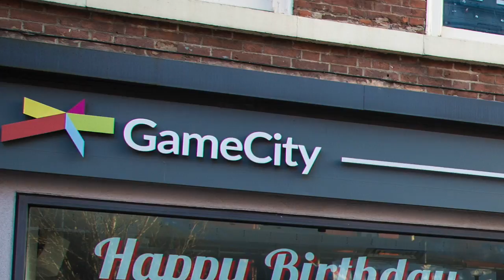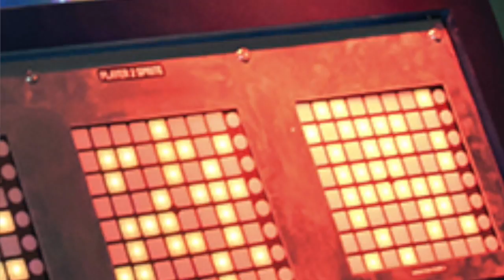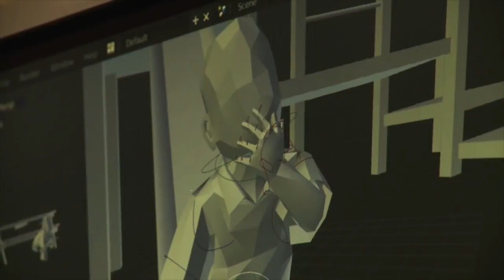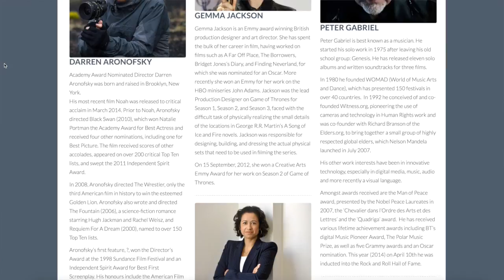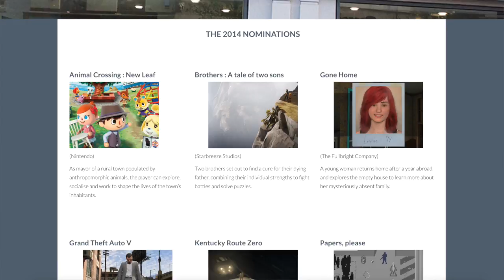Games are Culture Marketed Like Chicken Nuggets (Primer on GameCity, NVA and Continue Conference)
The National Video Game Arcade (NVA) is one year old. We talk to director Iain Simons about it's challenges and successes along with the upcoming Continue Conference and Game City Prize 2016.

Here are some quotes from the interview:

"It always struck me as very strange how poor the game establishment was at participating in culture. There's always been a disconnect, the cultural establishment has been wary, elitist and sniffy at inviting games into their world and the games industry has been paralyzed by paranoia of not being cultural or valid enough."

"Things are genuinely getting better... but the mainstream games industry in the UK became quite entrenched and defensive and unable to express its cultural worth in anything but fiscal terms."

"We're dealing with something that many people would believe is an art form and yet broadly it's often marketed like it's chicken nuggets."

"When you look at the amount of human time put into video games it's ludicrous that the culture sector wouldn't be looking at this and thinking about how it can support and fund making more meaning from this incredible asset."

"Continue Conference is a space where video games and the cultural sector come together. It’s about exploring and charting the role and value of video games in contemporary culture. It’s about developing and sharing strategies for driving forward their cultural development and value."

"What we are trying to do with Continue in association with the Arts Council is to bridge that game-culture gap. It's about literacy, how we talk about video games and help the cultural establishment have a broader set of reference points. It's also pragmatic, how do we enable new voices to commission games and participate more freely in the mainstream culturati."

"The Game City Prize brings together brilliant people, give them games to play for a few months, then they meet up and talk about what they found and decide which one is the best." In its history the award has include as its judges Peter Gabriel, Director Darren Aronofsky, David Rowntree the drummer from Blur, musician Nitin Sawhney, BBC DJ Jo Whiley and Louise Brealey who played Molly in BBC's Sherlock . "The idea was that we would get actors, writers, photographers and give them the games during the summer and they would meet up and argue about which games were the best. It was wilfully provocative but it wasn't really about who wins but the conversation that got you there."

"I, and games people, believe that games already are culture... they speak to a human and culture agenda. They can be about different things, about our lives in different ways, offer different perspectives on what it means to be human... When you look at the amount of human time put into video games it's ludicrous that the culture sector wouldn't be looking at this and thinking about how it can support and fund making more meaning from this incredible asset."

"This is about parents equipping and inspiring daughters and sons to think of video games as a means to express themselves. It's their responsibility to wider the breadth of what video games can be about... More importantly this is about video games being encouraged to take their place as a platform through which people can express themselves."

"It is our responsibility as parents and as custodians of games' future to help encourage that. The great intervention that the culture sector can take is encouraging new voices to make new kinds of video games. The same thing happened with VHS in the 80s when kids at home could suddenly make their own movies, we're now in that position with video games... At some point soon an eight year old girl from Wells is going to completely reinvent everything that we thought video games could be."

"In all honesty I think parents need a guide... the presence of people who will help you find your way. Explaining how games work and which games might be for you. You can't shortcut that because the barriers to entry can be really high. Imagine you've never held a dual shock controller, they are really complicated things. That's a really fragile moment, if you don't get that right you will walk away from that thinking it's not for me."

"Normalising and embedding games literacy in the world through conversation is I think the only way this will work. There are websites and journalists we can point to but I think there's nothing to beat another person illuminating what's happening in front of you... Suddenly it's the most profound and beautiful thing in the world. This often gets lost with games culture which is a tragedy."